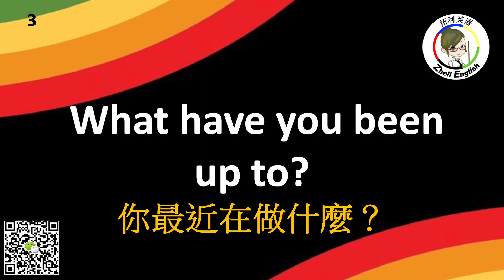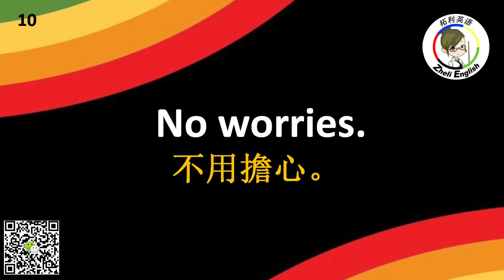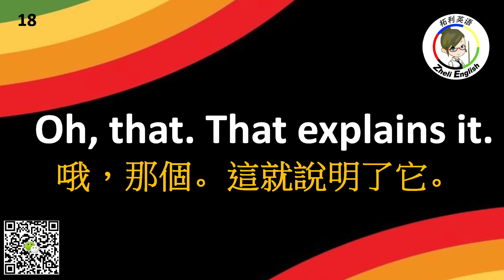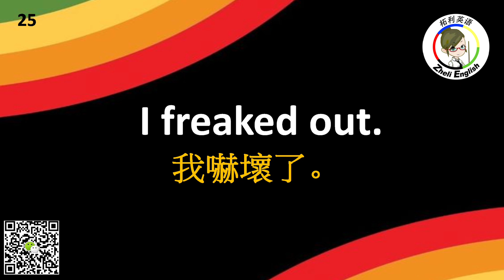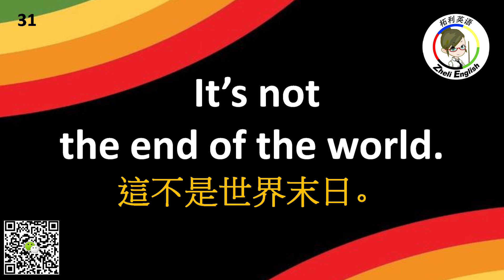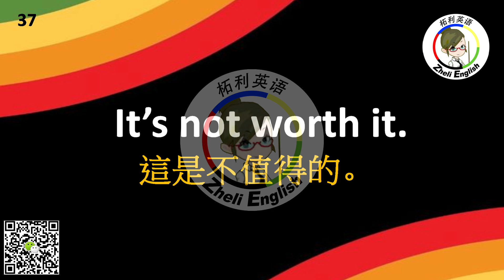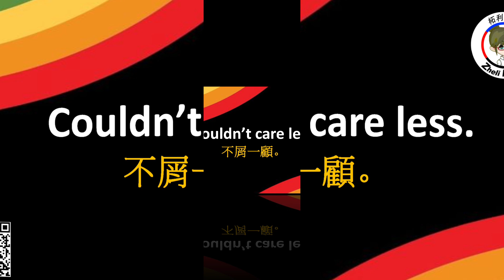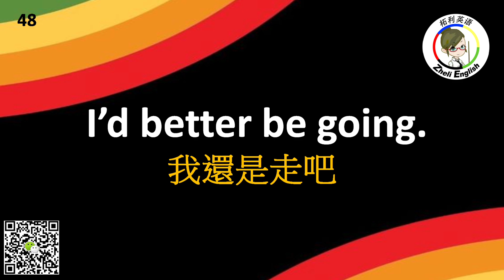花了10年時間把英文學廢才明白：說不出流利英語也聽不懂老外，是因為沒學它！精講50個日常高頻句子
本期视频精讲日常生活中常见的50个句子，不仅教读还讲授具体用在什么地方。让你知道以后怎样运用这些句子，并且做到举一反三。 在学习过程中我希望大家把视频多看几遍，并跟着我一起读！就能很快能掌握这些句子啦。

【影片目录】
0:00 介绍
0:14 1-10
3:41 11-20
7:39 21-30
11:37 31-40
15:27 41-50